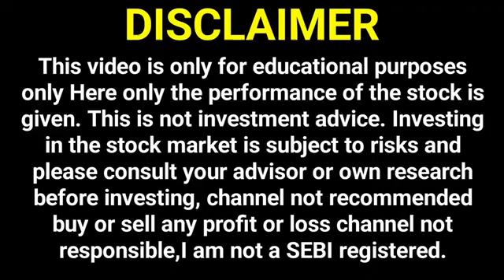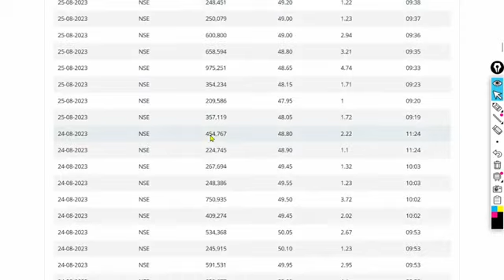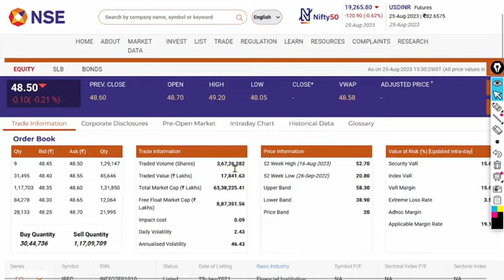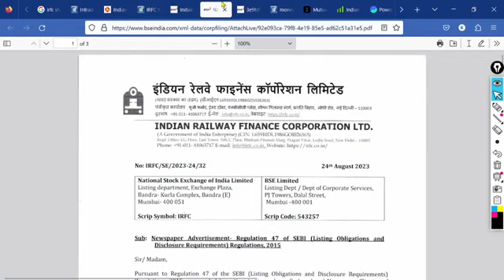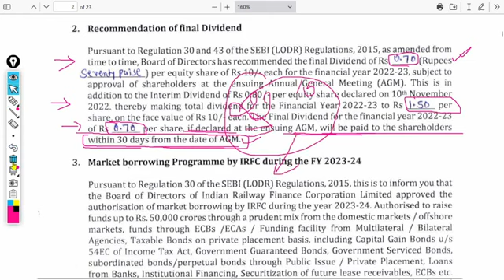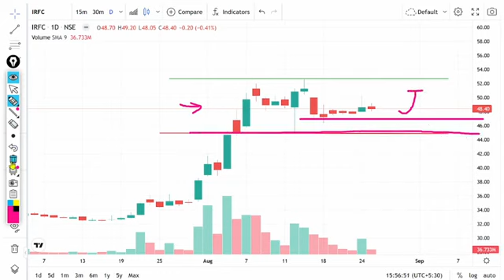IRFC SHARE LATEST NEWS 🎯 IRFC DIVIDEND 😱irfc stock news🔴irfc today latest news !!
your quaris 👇👇👇👇

rvnl share latest news telugu
ircon share latest news
rail vikas nigam. share today
latest news
irfc share latest news today in
hindi
irfc share latest news tamil
irfc share latest news today live
idfc share latest news
rail vikas share latest news today
idfc share latest news today

IRFC
RAILTEL
RVNL
IRCTC
IRCON
IRFC SHARE
RAILTEL SHARE
RVNL SHARE
IRCTC SHARE
IRCON SHARE
IRFC VS RAILTEL VS RVNL
IRCTC STOCK
LATEST STOCK MARKET NEWS
RAILWAY STOCK NEWS
RAIL SHARE
AMRIT BHARAT STATION NEWS
AMRIT BHARAT STATION PM MODI NEWS
AMRIT BHARAT STATION
508 RAILWAY STATION REDEVELOPMENT NEWS
508 RAILWAY STATION REDEVELOPMENT
INDIA MYANMAR RAILWAY NEWS
SMC